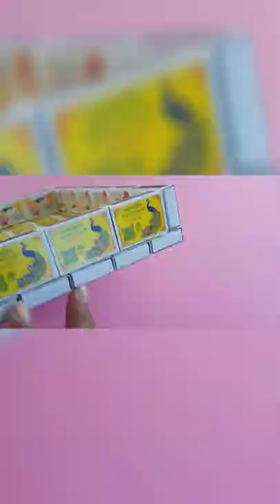diy farm - how to make an ox cart with matchlocked cardboard - sapi - kerbau - kuda - part two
hewan -animal isdn -rusa -
Kuda - ayam - chiken- Duck- babi- pig- zoo
diy miniature house barbie
diy miniature dollhouse how to make barbie doll house using cardboard
diy miniature dollhouse rooms barbie dream house
diy miniature cardboard wardrobe for barbie doll house
diy miniature cardboard house barbie
diy miniature dollhouse barbie
dream house
diy farming tools
diy farming ideas
diy farmhouse
diy farm tools
diy farming
diy farmer carry
diy farm projects
diy farmer walk handles
diy farmer
Pig
Tiger
Sheep
Horse
Rhinoceros
Bebe
Duck